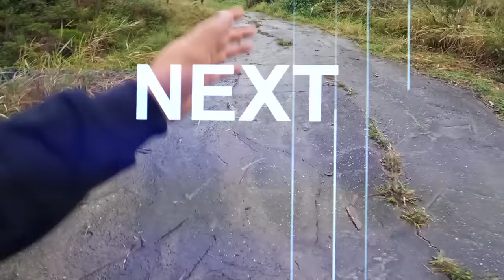CAPTUREI O CAPANGA DO INVEJOSO